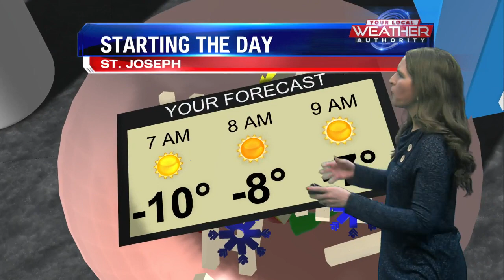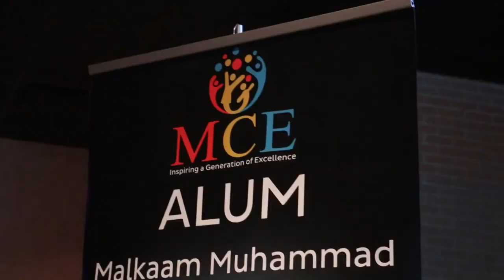Temperatures rebounding back up to double digits for Tuesday